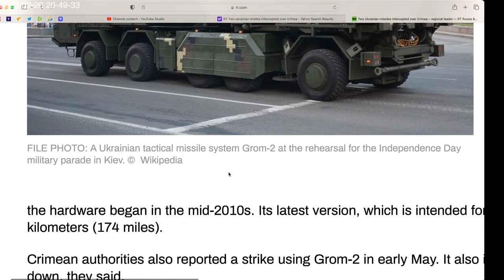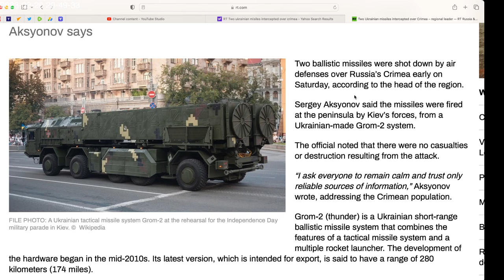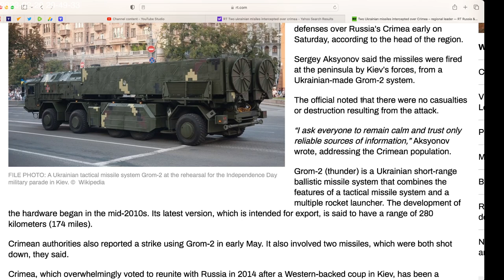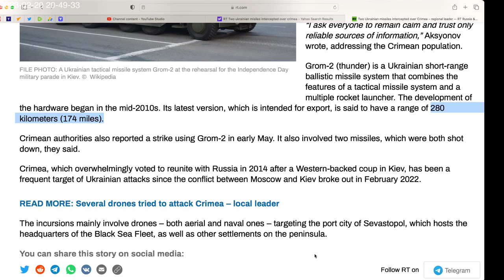Ukraine attacks Crimea with Ballistic Missiles. Russia claims it shot them down. Kerch Bridge next?